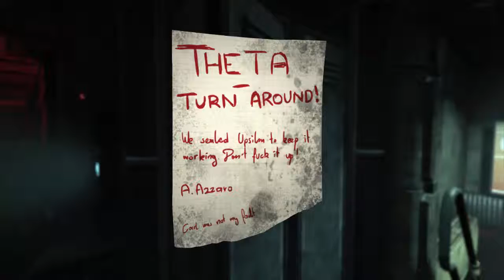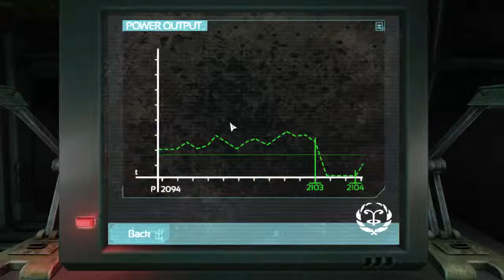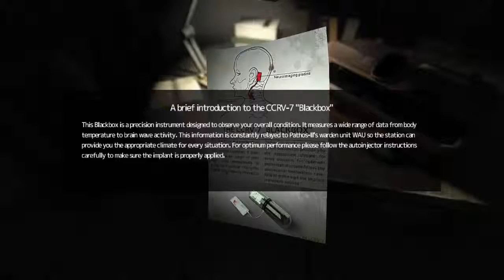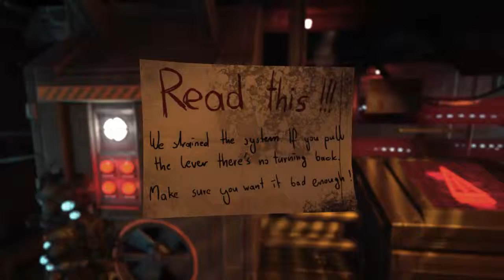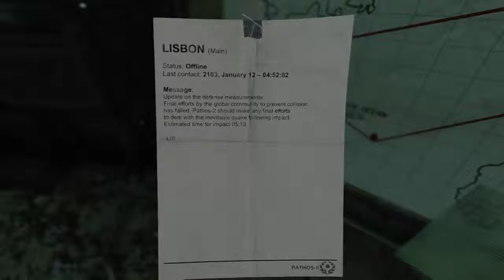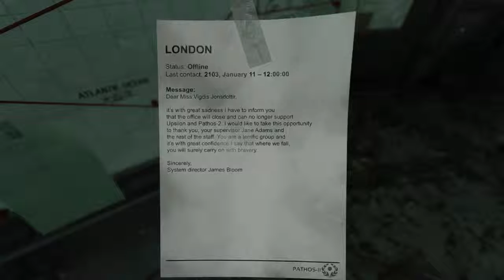SOMA | Part 4 - Getting Into Comms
Still dealing with the death of a close friend and the fact HE'S dying from a leakage in his brain, Simon Jarrett heads to a new trial brain scan and your the guinea pig. However, as all things which attach to your brain go, things take an unexpected and horrific turn.
What the hell is going on? Is this Bioshock or System Shock? Or Both?
We will find along the way... if nothing kills us first.